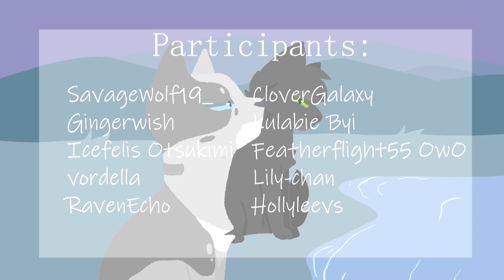Poor Thing-Ashfur & Hollyleaf MAP||COMPLETE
After almost a year, this MAP is done!! thanks to everyone for making this project posible.
I'm not very good with descriptions, but I'm gonna say I'm so grateful to everyone that worked hard on this, all those hours, sweat an tears put into each part. Thanks a ton!